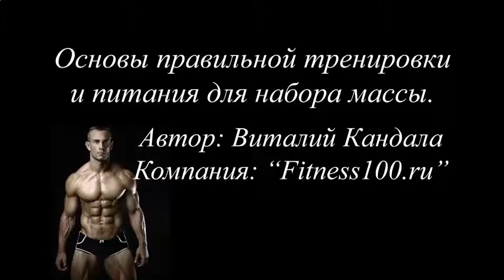БЫСТРО И ЭФФЕКТИВНО НАКАЧАТЬ ПРЕСС